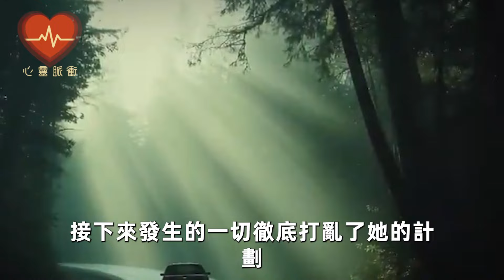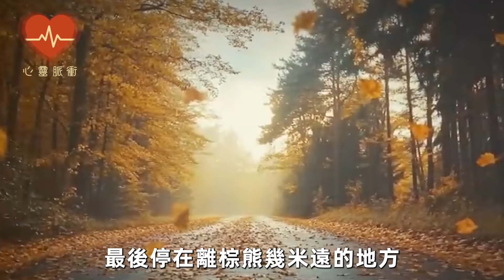棕熊在公路攔下汽車，眾人好奇查看后，背後原因讓所有人都哭了